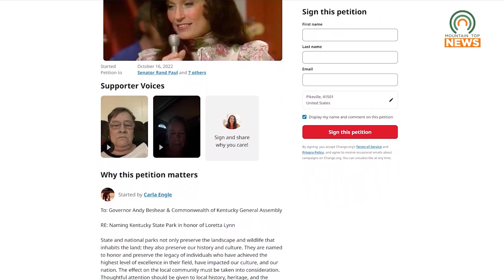An Effort to Rename Paintsville Lake State Park is Gaining Traction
An online petition that aims to lobby Kentucky legislature to change the name of Paintsville Lake State Park has been gaining traction.